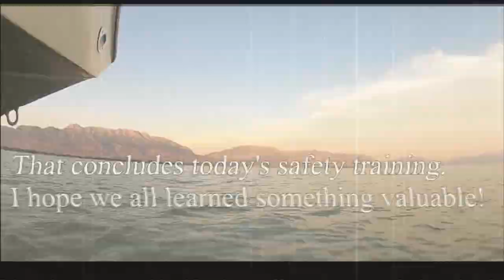Flotation device training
Employee,

Some changes in personal have been made to help meet the strict deadlines of site L21. Your help at this site will help greatly. The site is near water so there are some safety concerns. It has come to our attention that you have not yet been trained in the proper use and fitting of flotation devices. To meet the construction site safety requirements  you will need to be instructed by a certified and confident person. Per OSHA requirements in Subpart: E Title: Personal Protective and Life Saving Equipment Standard Number: 1926.106 which states that employees working over or near water, be provided with a life jacket or buoyant work vests. Also, at least one lifesaving skiff or boat be immediately available at locations where employees are working over or adjacent to water.

Thank you for your understanding and time commitment to gain these vital safety skills.

Sincerely,
Management Team